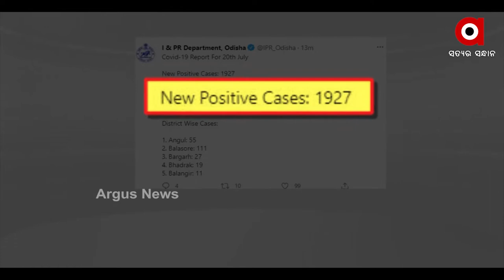ରାଜ୍ୟରେ କରୋନା ମୃତ୍ୟୁରେ ଲାଗୁନି ବ୍ରେକ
ରାଜ୍ୟରେ କରୋନା ମୃତ୍ୟୁରେ ଲାଗୁନି ବ୍ରେକ । ପୁଣି 69 ଜଣଙ୍କ ଜୀବନ ନେଲା ଭାଇରସ । ଏଥିରେ ଖୋର୍ଦ୍ଧାରୁ ସର୍ବାଧିକ 22 ଜଣ ରହିଛନ୍ତି ।